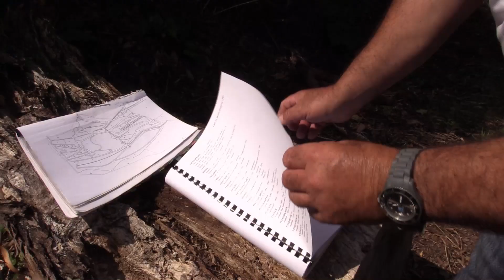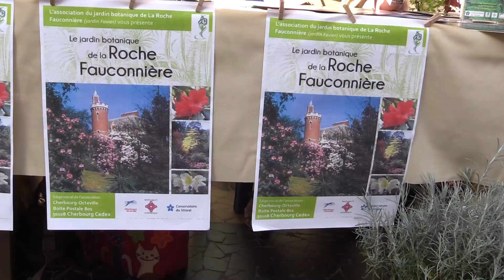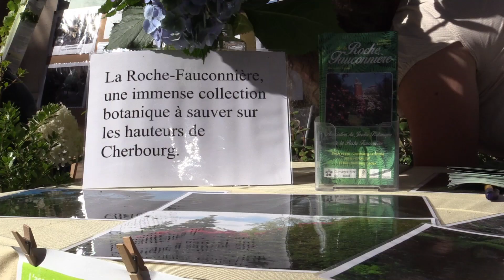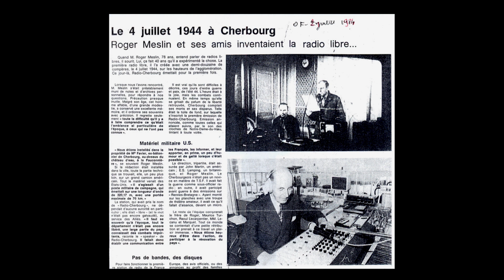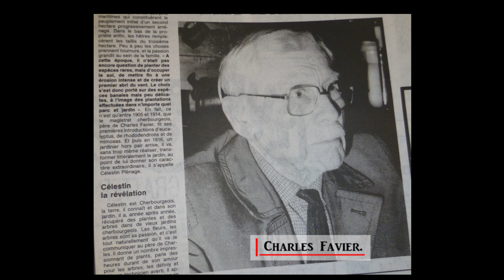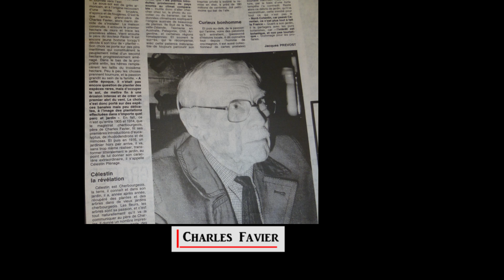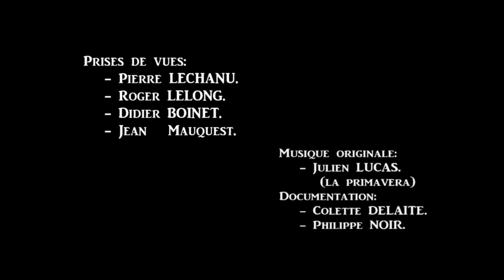LU "le jardin de la roche Fauconnière"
Un jardin extraordinaire. Pas encore ouvert au public. En avant première une découverte privée.
  Depuis 1868 cinq générations d'une même famille, la famille Favier, ont œuvré pour créer ce jardin. Situé sur la hauteur d'Octeville à Cherbourg en Cotentin il a failli disparaître.      Acquis par le Conservatoire du Littoral, il échappe à l'urbanisation. Des bénévoles entreprennent sa restauration et créent "l'Association du Jardin Botanique de la Roche Fauconnière" en 2016. Le film rend compte de cette entreprise et propose la découverte de ce parc. Aujourd'hui la municipalité de Cherbourg en Cotentin est aussi partenaire de cette renaissance.